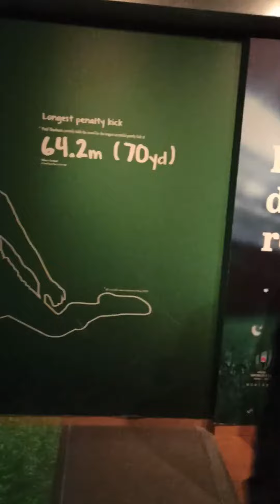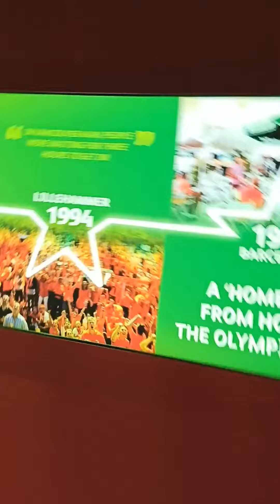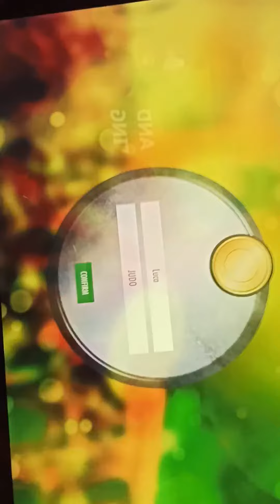heineken experience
a giocare